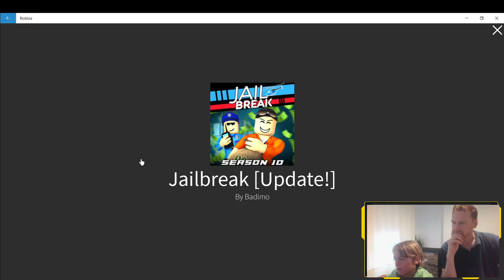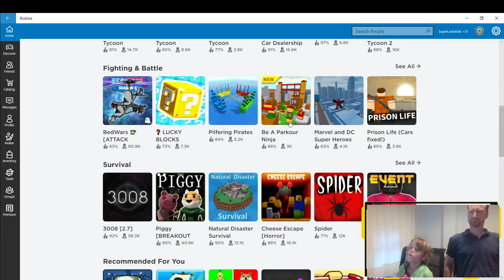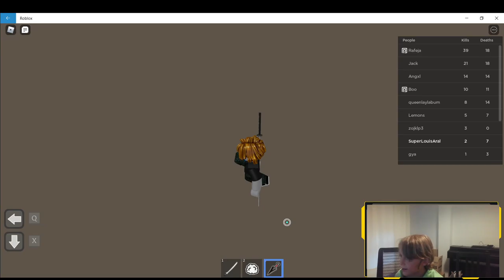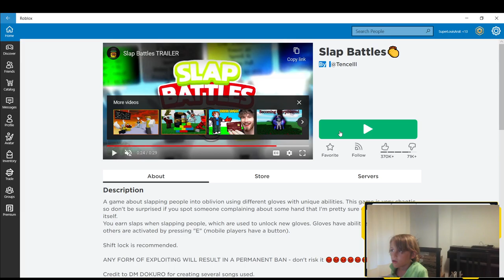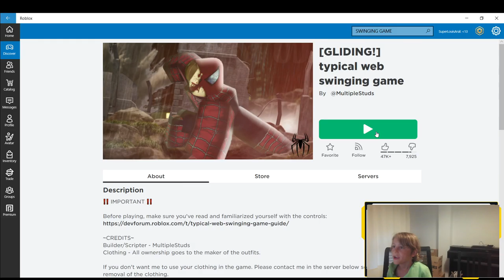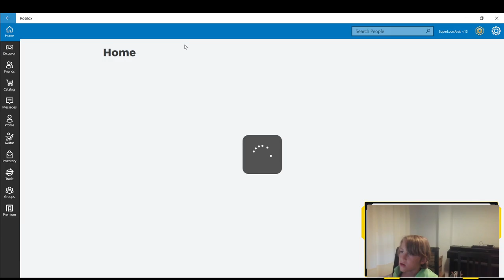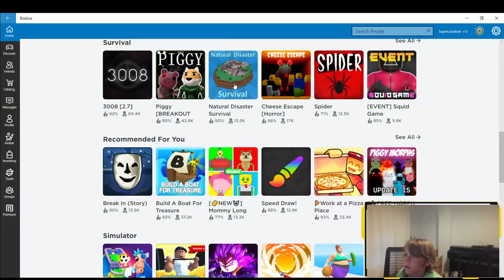SuperLouis plays Roblox Jail Break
It's fun being a criminal !